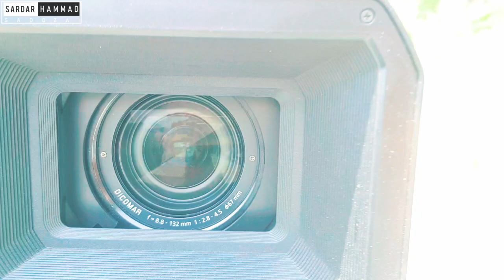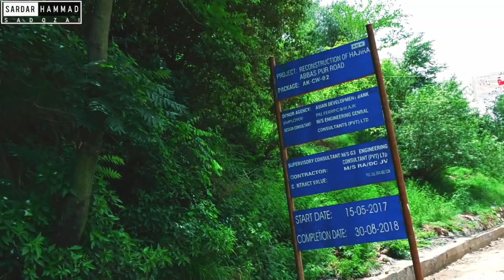Hajira to Abbaspur Azad Kashmir | Part - 2 | Kashmir Border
Hajira is a small town in Poonch District of Azad Kashmir, Pakistan. It is the headquarters of Tehsil Hajira also known as 'Cheara' in local accents. Hajira is a transport hub, being the center point of different districts. In front of Hajira there is district 'Sudhnoti' and Trarkhal.